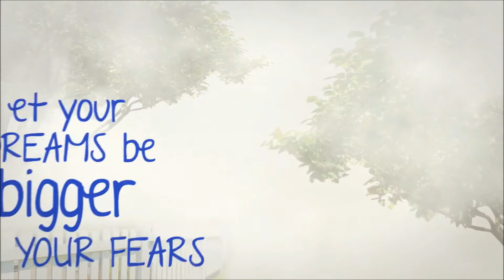2018 Kids In Crisis Short 16x9